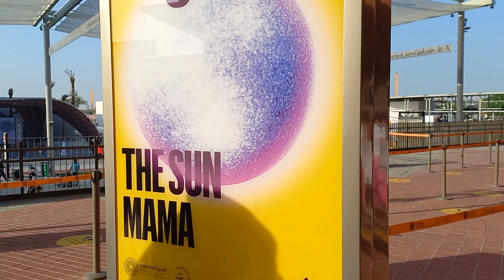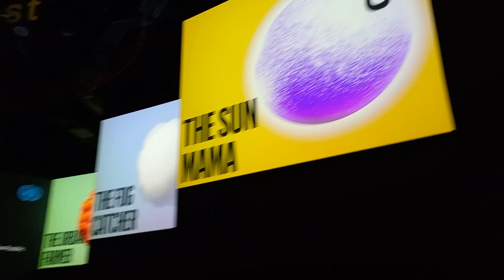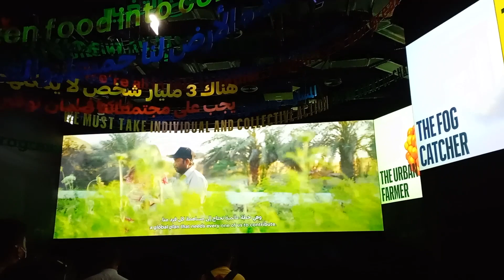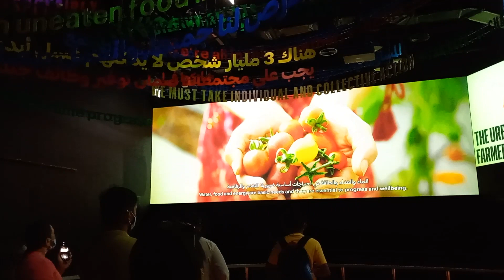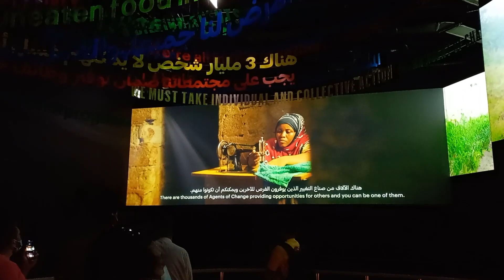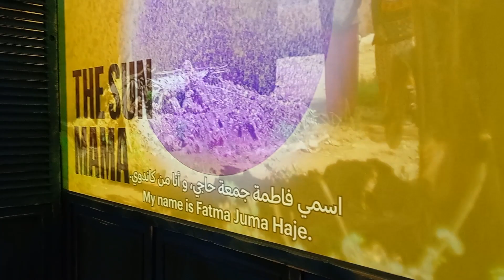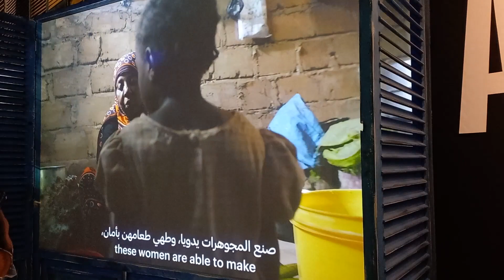Mission Possible - Opportunity Pavilion Part 1! | Dubai Expo 2020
"Even small actions can make a big impact."

You are one in 8 billion. And while it may seem that the actions of one person can’t change the world, it’s time to think again. Be an agent of change and build a better future for everyone.